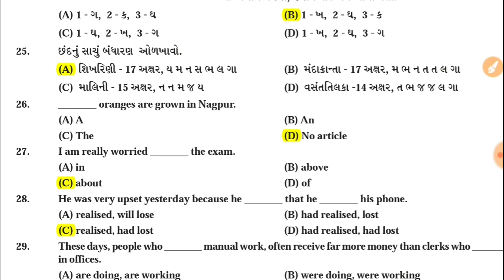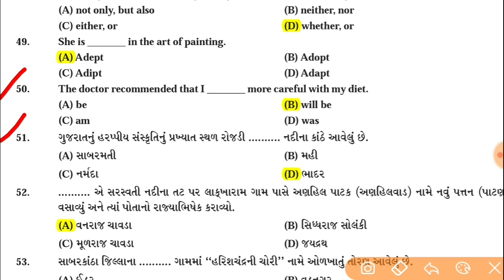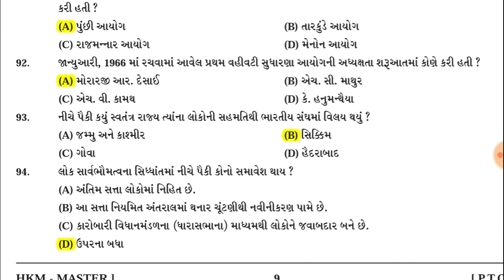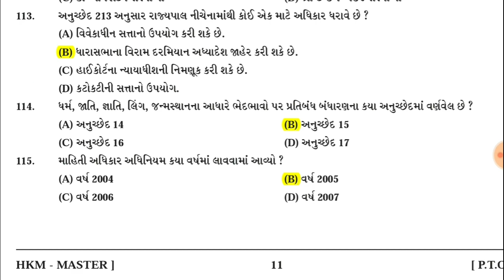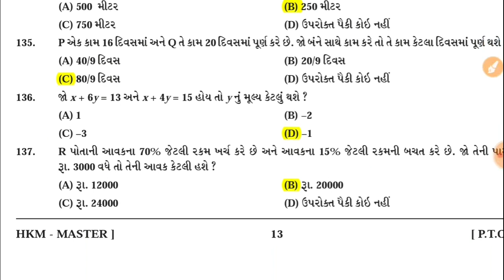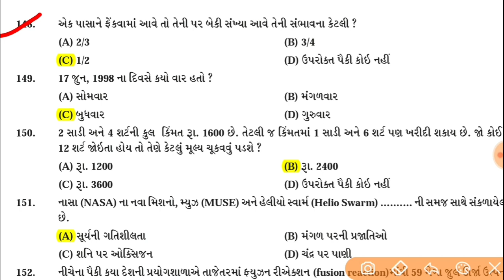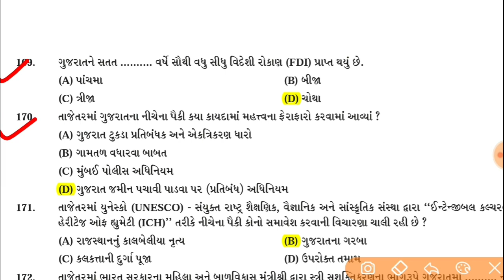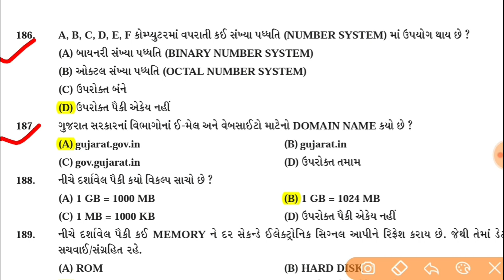binsachivalay paper solution|binsachivalay news today|talati exam date2022|binsachivalay cut off mer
talati exam date, gujarat talati exam date 2022, gpssb talati exam date, gpssb talati exam date 2022, gpssb junior clerk exam date 2022